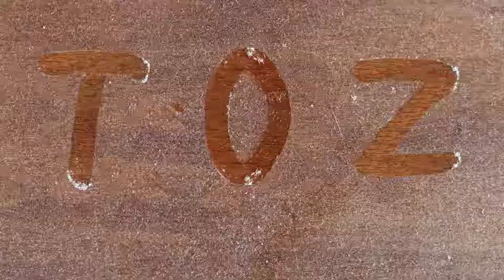Masa Üstünde Toz Gören Kocanın Eşine Tutumu